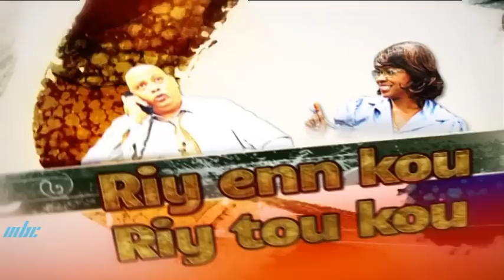Riy Enn Kou Riy Tou Kou - Met Nazer Kouyoner